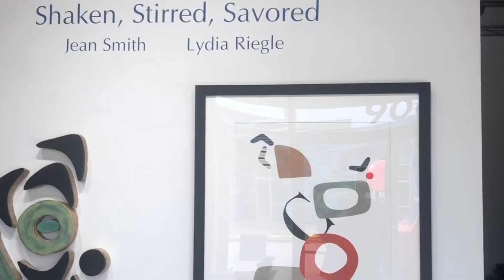D'art Gallery Exhibition: 'Shaken, Stirred, Savored" featuring Jean Smith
Meet D'art Gallery Artist Jean Smith and see her work during "Shaken, Stirred, Savored" Art Exhibition